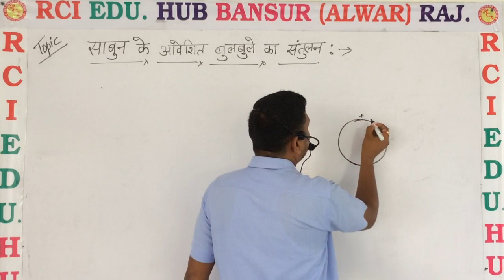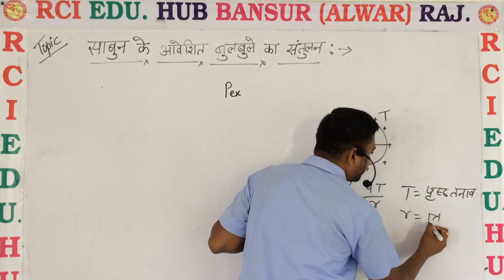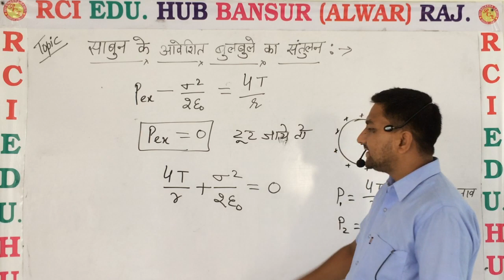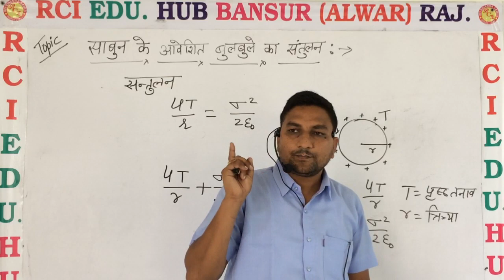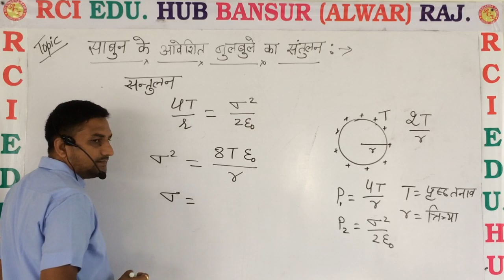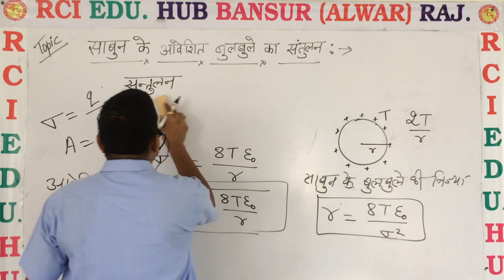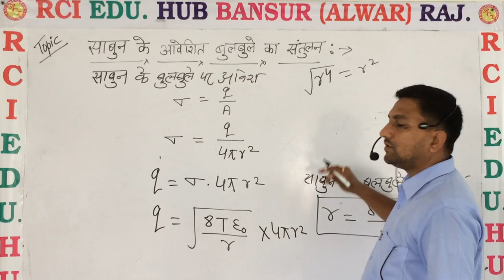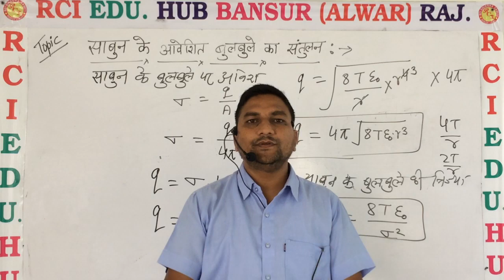आवेशित साबुन के बुलबुले का संतुलन ll rci edu. hub bansur ll by ravi sir